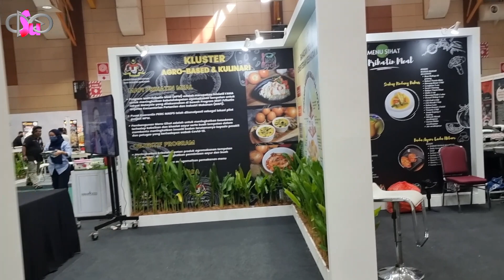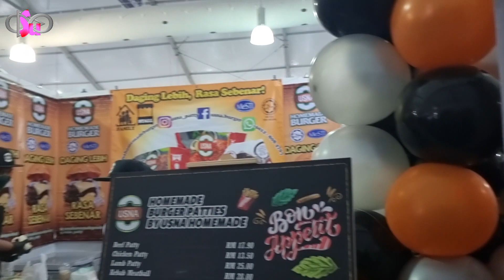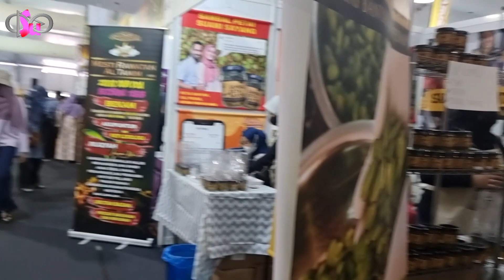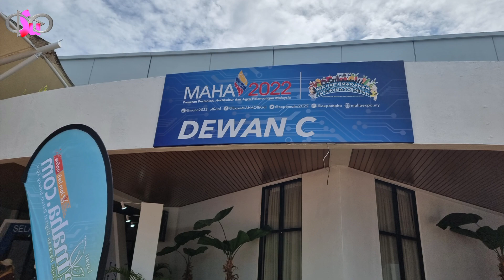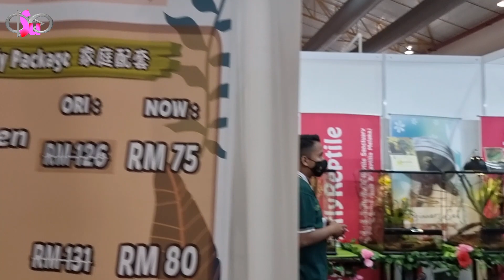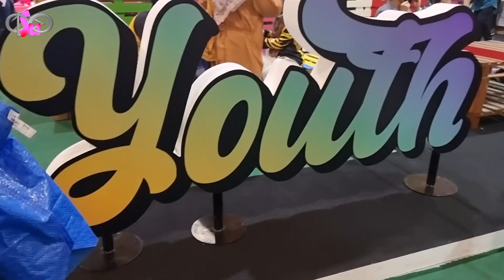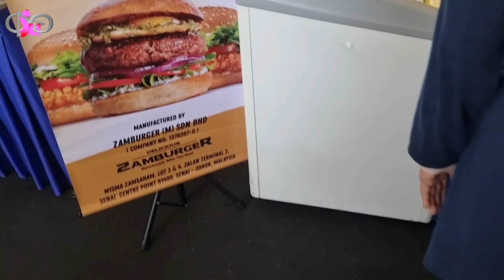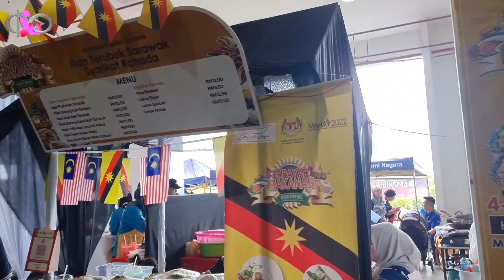MAHA 2022, MAEPS Serdang (Dewan Pameran Utama)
MAHA 2022 @ MAEPS Serdang yang sedang berlangsung pastinya meriah dengan adanya  Pavilion Negeri Perak! Tempat usahawan usahawan dari negeri kita di program ini 👍

Pelbagai aktiviti menarik yang boleh didapati pada program julung kalinya ini dan pastinya meriah menerima kunjungan kome hingga 14 Ogos 2022.